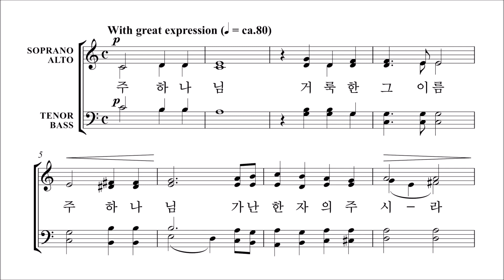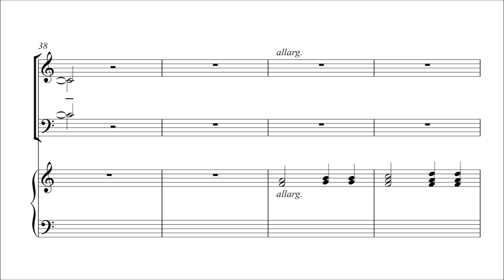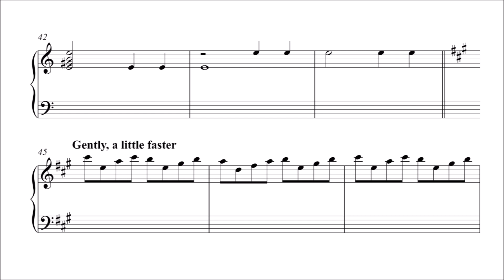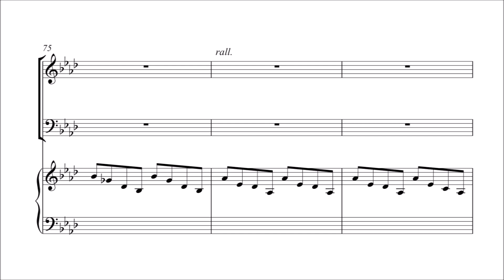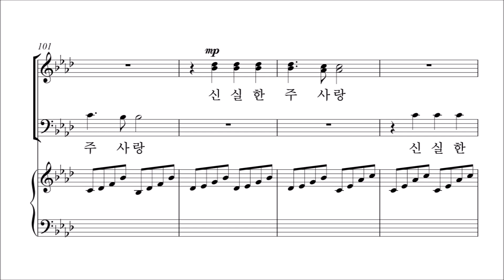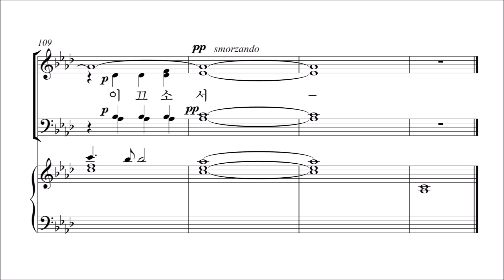[중앙아트] 중앙성가 베스트 1집 04. 희망의 송가 합창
중앙성가 베스트 1집
04. 희망의 송가 – 작곡가 Joseph M. Martin

✔매번 많은 사랑을 받는 중앙성가에서 교회에서 가장 인기있는 중앙성가 찬양들을 모아 ‘중앙성가 베스트 1집’으로 찾아왔습니다.
성탄, 부활, 어린이, 감사절 등 다양한 절기가 포함된 '중앙성가 베스트 1집'은
Don Besig, Joseph Martin, Mark Hayes 등 정상 작곡가들의 곡을 은혜로운 연주로 만나보실 수 있습니다.